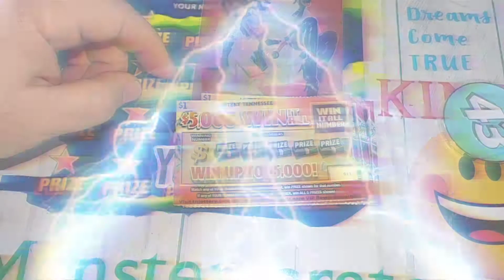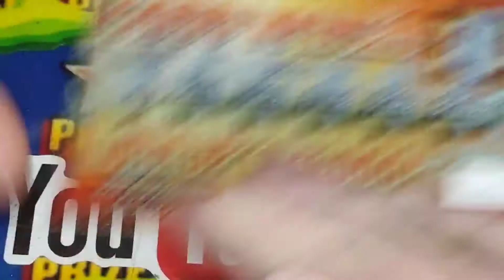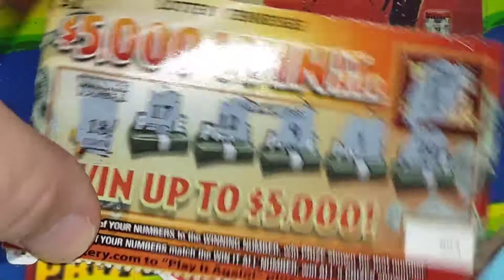DOLLAR DAZE ($5,000 WIN IT ALL TICKET)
Thanks everyone for your support. It means so much to me. I'll keep trying to put a smile on your face and a laugh in your heart. I know I just Scratch Lottery Tickets but you still touch my Heart with your comments. So I will continue to do my best, and maybe we can share a Surprise when I HIT. Big on a Ticket.

                Your Friend,
                    Wayne

Click the link below to order one of my Channel Coins.